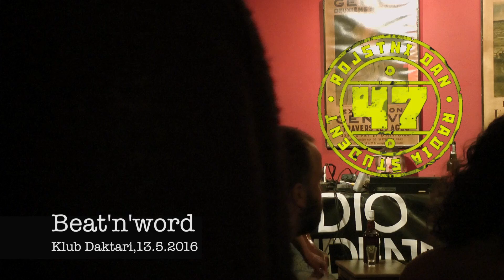Beat'n'word - uvodni nagovor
Bil je v petek, 13. maja 2016, praznovali smo 47.